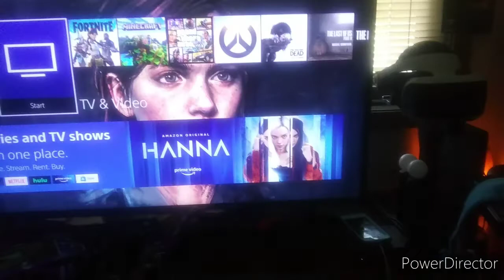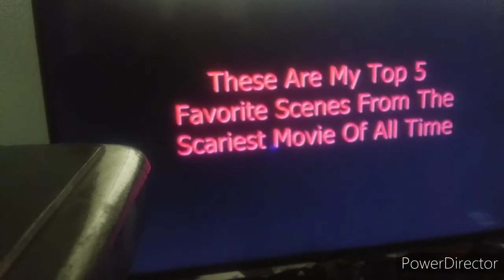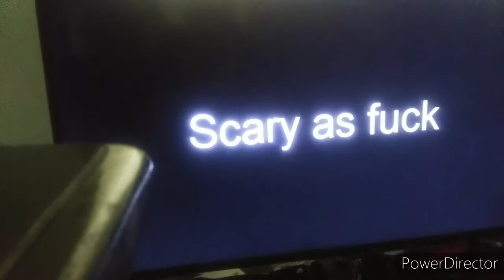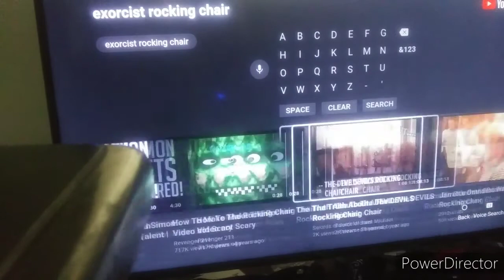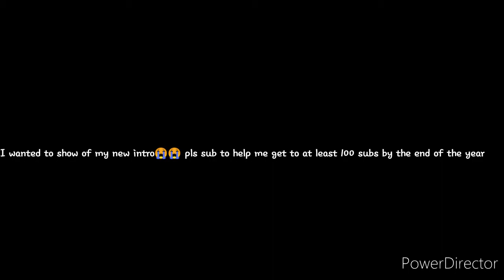WHY EP1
Why